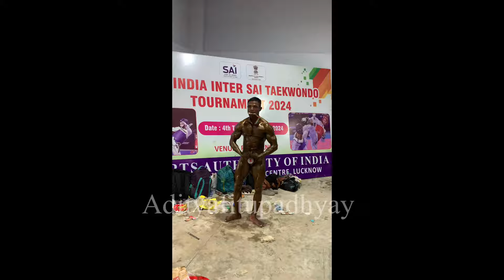All India 🇮🇳 Police 👮‍♀️ Bodybuilding 💪🏻Championship IBBF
My insta and Facebook:- Adityafitupadhyay